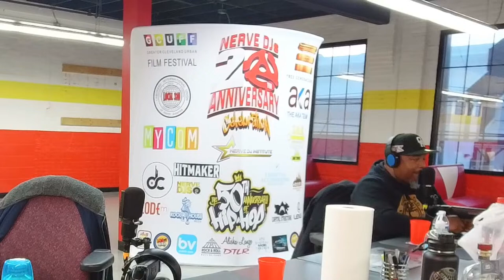Conversations w/ DJ Shonny Shon & The Bourbon Brothers